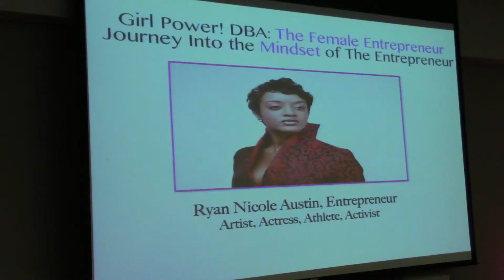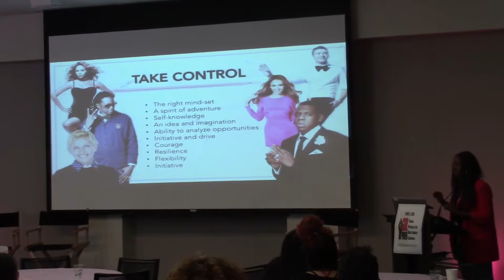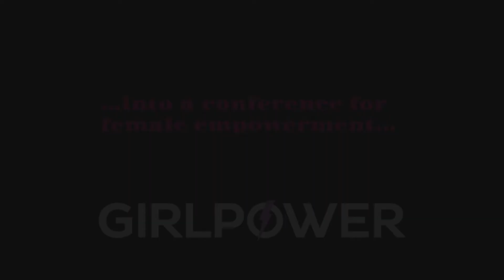2018 Girl Power Rewind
A brief review of The Girl Power! 2018 Conference - DBA: The Female Entrepreneur